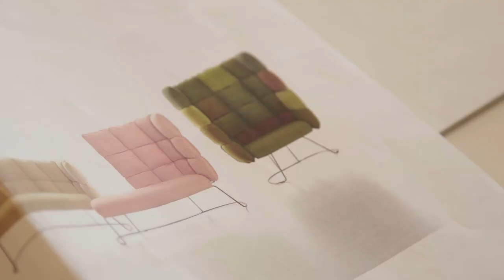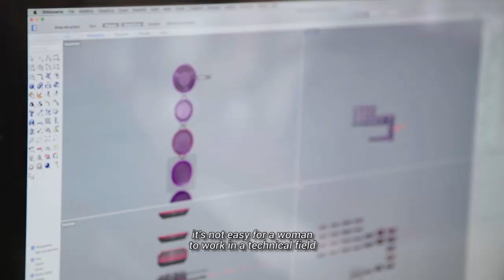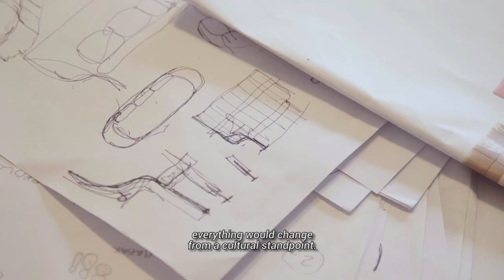Intervista alla designer Raffaella Mangiarotti